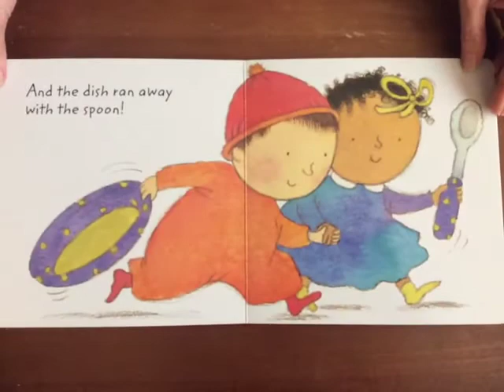Book - Hey Diddle Diddle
Teacher Kirsten reads Hey Diddle Diddle. This is a board book about the classic nursery rhyme Hey Diddle Diddle.  It is a fun book to listen to rhymes.  You can also stop the book and talk about what you see on the pages with your child.